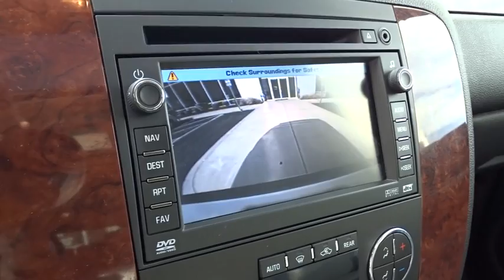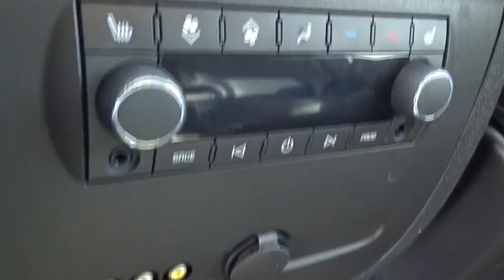2009 Chevrolet Suburban 1500 Columbus, Hilliard, Dublin, London, Springfield, OH 9R235472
2009 Chevrolet Suburban 1500

Performance CDJ
1130 Automall Dr.

Navigation and CLEAN CARFAX. Sun, Entertainment & Destinations Package (AM/FM Stereo w/MP3 CD/DVD-Based Navigation, Power Tilt-Sliding Sunroof w/Express-Open/Close, Rear Seat Entertainment System, Rear-View Camera System, and XM NavTraffic), 4WD, Ebony w/Custom Perforated Leather-Appointed Seat Trim, and 20 Chrome 6-Single Spoke Design Wheels. Visit Performance CJD @ 1130 Automall Dr Columbus, OH 43228! brbrPlease don't hesitate to give us a call! We value you as a customer and would love the chance to get you in this outstanding-looking 2009 Chevrolet Suburban 1500. What a perfect match! This wonderful Chevrolet Suburban 1500 is available at the just right price for the just right person - You! It is nicely equipped with features such as Sun, Entertainment & Destinations Package (AM/FM Stereo w/MP3 CD/DVD-Based Navigation, Power Tilt-Sliding Sunroof w/Express-Open/Close, Rear Seat Entertainment System, Rear-View Camera System, and XM NavTraffic), 20 Chrome 6-Single Spoke Design Wheels, 4WD, CLEAN CARFAX, Ebony w/Custom Perforated Leather-Appointed Seat Trim, and Navigation. Awarded Consumer Guide's rating of a Large SUV Best Buy in 2009. We'll put a smile on your face, every customer, every deal, every day!